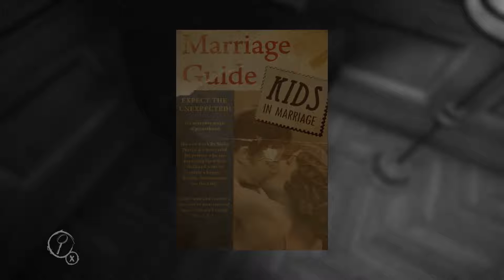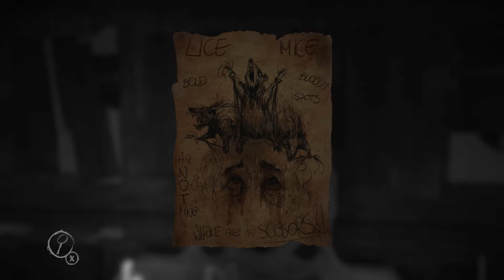Let's Play Layers of Fear #11 - What if YOU FAIL?!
If you want to like the video, then like the video!

If you like this game: Please support the developers and buy it! :)